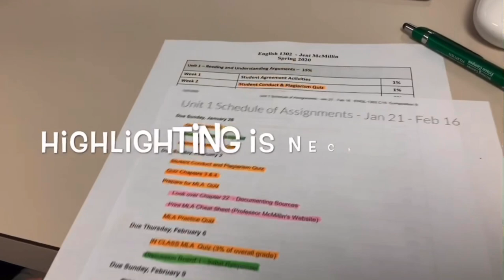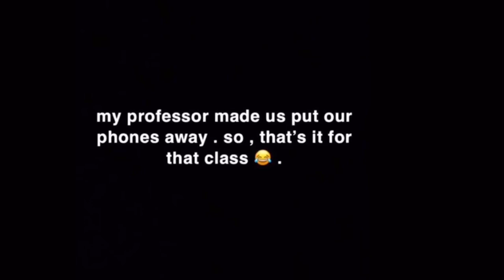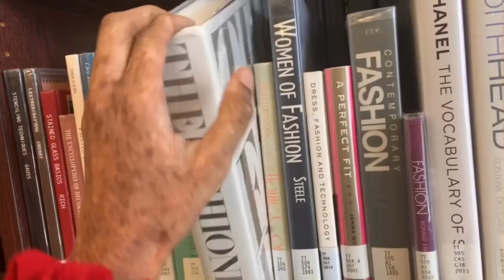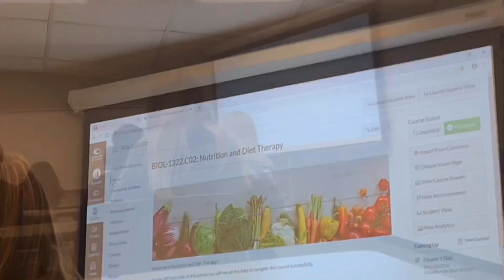first day of spring semester: day in the life of a college student.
dayinthelife collegelife vlog Here’s a Vlog from my first day of the Spring Semester 2020. I hope everyone enjoys this video.